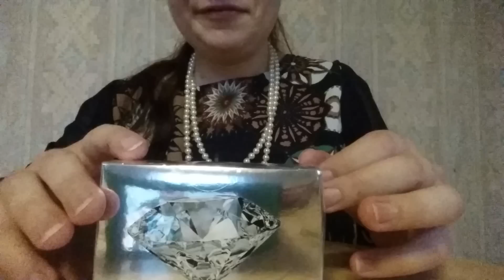ASMR: digging for diamonds - whispering, scraping & crinkles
Hello, everyone! In this video you'll hear some scraping sounds, crinkling sounds and whispering as I dig for diamonds.

My videos are created for the purpose of ASMR, which is a tingling sensation some people feel in their heads when they hear certain sounds and/or see certain things. ASMR videos are meant to trigger those feelings and help the viewer/listener relax and/or fall asleep.